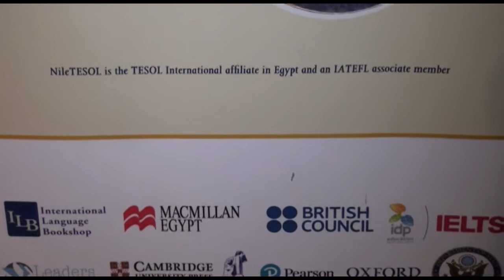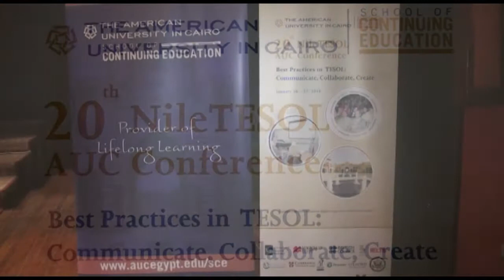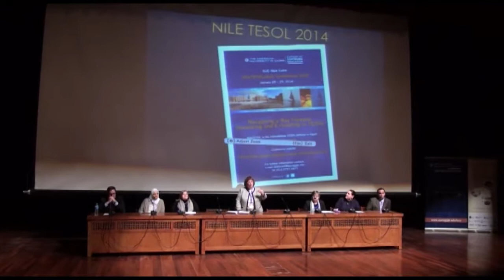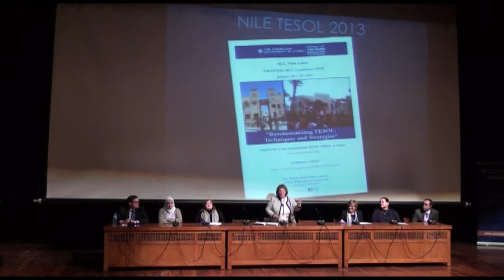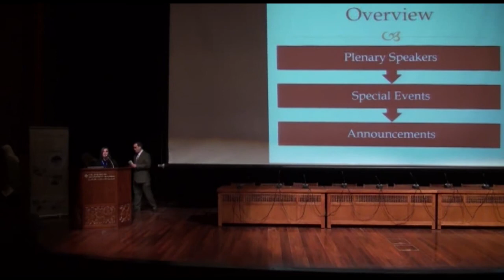20th NileTESOL Conference 2016 Part 1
20th NileTESOL Conference 2016 which took place on January 26 to 27, 2016 at AUC New Cairo campus of the American University in Cairo, Egypt. The theme of the conference this year is, Best Practices in TESOL: Communicate, Collaborate, Create.